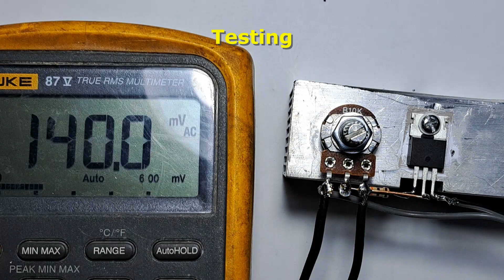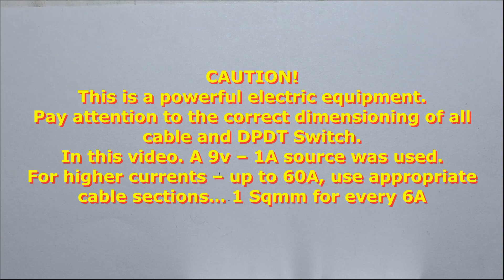HOW TO MAKE DC MOTOR SPEED CONTROLLER DRIVER REVERSIBLE ROTATION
How to make simple and cheap Powerful DC Motor Driver Reversible Speed Controller using MOSFET, Potentiometer and reversing DPDT Switch.
A very cool, simple and easy powerful DC motor speed and direction controller circuit could be build using a just a single n-mosfet, 1 resistor and a potentiometer.
DC motor speed regulator controls the speed of a dc motor by adjusting pulse-width-modulated (pwm). The input power range is dc 6-60v .
Control the forward or reverse direction and the stop of dc motor by DPDT switch.
Depends on the mosfet used for this voltage regulator - reversible DC motor speed controller, here 12v , the mosfet can handle up to 100 amps to 100V, which means the maximum motor current can be anywhere around 50 amps. You can replace this mosfet with any other suitable N channel mosfet.
The circuit diagram is at the end of the video.